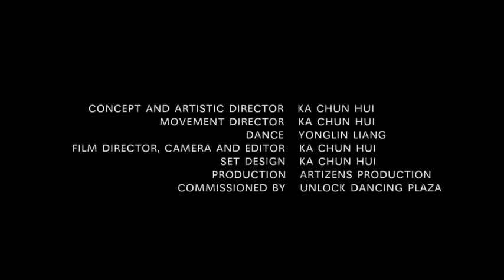Hollow Landscape - Trailer